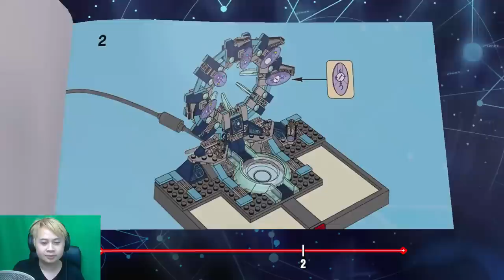LEGO: Dimensions - Level 5 - Superman's City: Painting The Town Black [PS4]